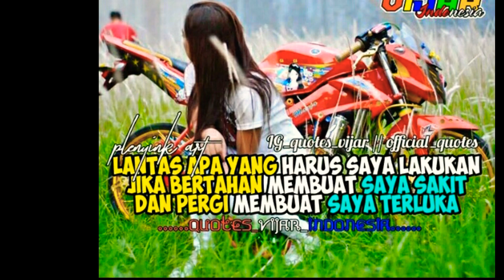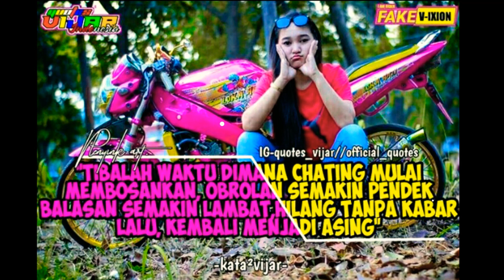KATA nyesek anak anak vijar COCOK!! buat story. . Whatsapp!!!